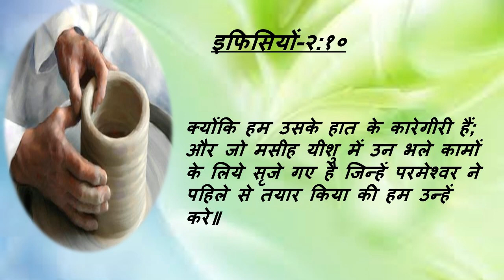291 Heavenly Manna - Hum Bhale Kaamo Ke Liye Banaye Gaye Hain (Pastor Anil Kochar)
इफिसियों-२:१०
क्योंकि हम उसके हात के कारेगीरी हैं; और जो मसीह यीशु में उन भले कामों के लिये सृजे गए है जिन्हें परमेश्वर ने पहिले से तयार किया की हम उन्हें करे॥

स्वर्गीय मन्ना - पास्टर अनिल कोचर